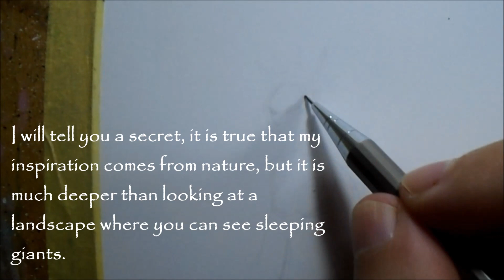How I Find Inspiration for Drawing Faeries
I'm happy to reveal to you the secret of how I find Inspiration for drawing Faeries! Many blessings :-)